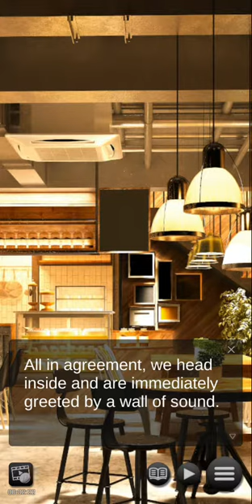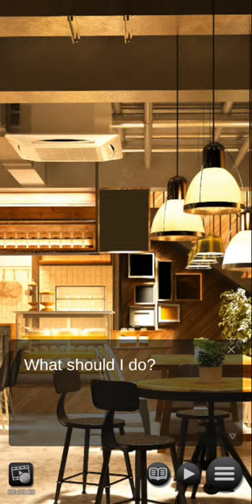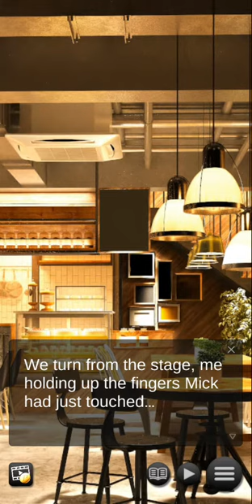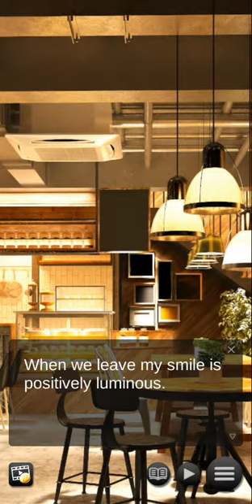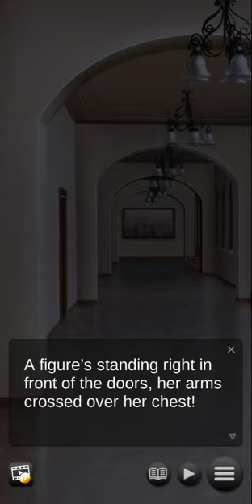Otouto Scramble - Remake! : Chapter 08 "3 x jealous" 🚫 + 12 (English) 05/07/21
Stepbrother or boyfriend? It's your choice!

Synopsis

Her plate is full like a newbie, but when your mom gets married again, it rocks your world. What happens when three brothers from the Osaka family fall madly in love with you? Can you find your role as a big sister, or will you be overwhelmed by love?

Characters

Meet Itsuki - The Big Brother of the Osaka Family

Itsuki is kind, loves children, and aspires to be a pediatrician. Although leadership is not his greatest strength, he easily influences others with his generosity and strives to achieve his goals. Will he be able to concentrate on passing university exams while chasing the girl of his dreams?

Meet Akane - Second Elder Brother of the Osaka Family

Akane is turbulent and fiery, showing little patience. But gradually you realize that behind his intense facade is a phenomenal caretaker. He appreciates his brothers despite their childishness and gradually opens up to you over time. Can you master his rebellious heart and lead him on the right path?

Meet Izumi - The Osaka Family's Third Big Brother

Izumi is the calm and mature of the family, most of the time it is in his, but he stopped going to school completely. Bullying made him lonely, but he still admires Itsuki, hoping to be strong like him one day. Are you going to encourage him to go to school and overcome his fear of being bullied?